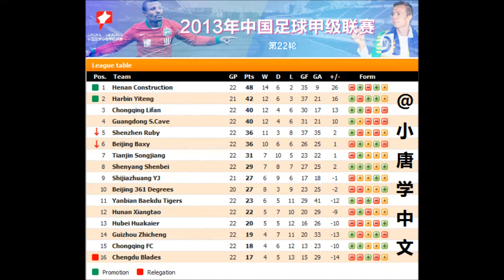中甲第22轮 - 广东日之泉4-0北京八喜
24/08/2013: Chinese League One, Round 22: Guangzhou Sunray Cave 4-0 Beijing Baxy